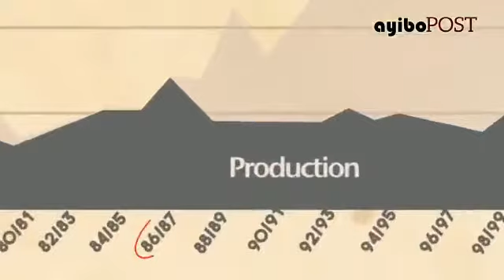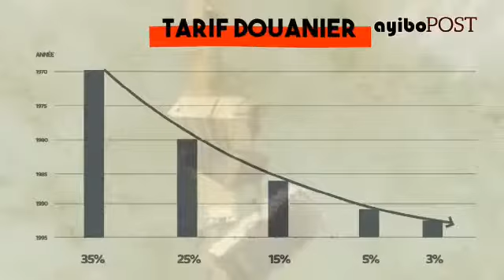DJ Toto Borgella DJ Toto Borgella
Komes Fanmi zanmi Président Duvalier en Haiti